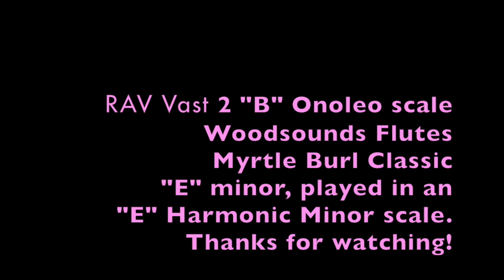In Space...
I love Sci-Fi.
... and I love making music!
From my album, "Breath and Touch"
As I started to record the RAV Vast 2, in the "B" Onoleo scale, I started thinking about the movies I've seen with them traveling in space.
This influenced what I was playing and it seemed to have that "mysterious" feel to it with this scale.

I played the RAV Vast and recorded it in one take while doing video at the same time.

Then I added a Native American style flute made by Woodsounds Flutes. It is their old "Myrtle Burl Classic" (now made as a Maple Burl Classic) in the key of "E" minor. I played it in an "E" Harmonic Minor scale (I later learned...)